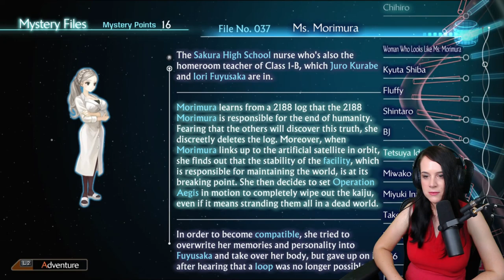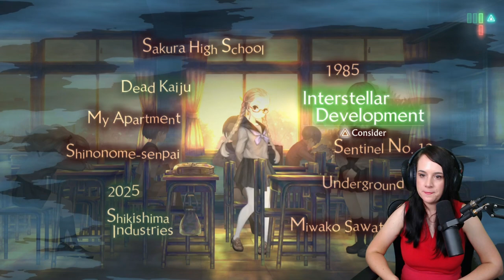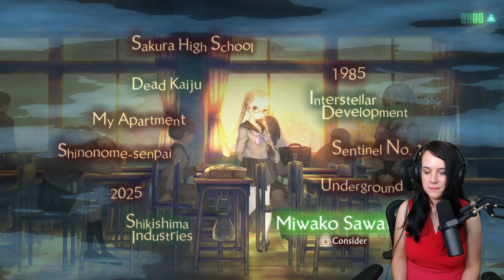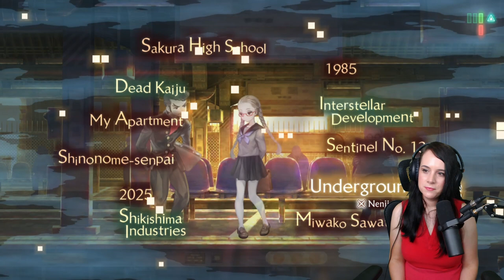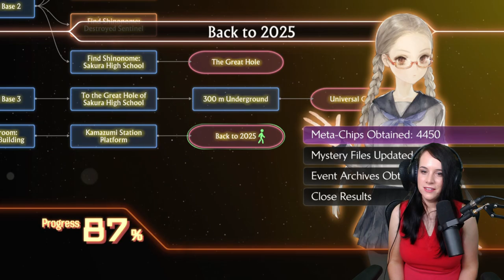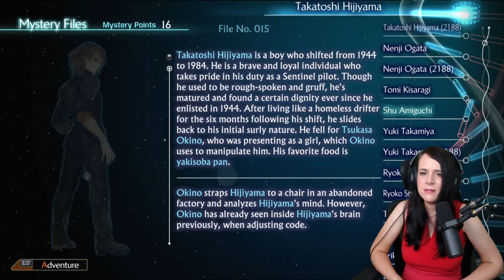Miyuki Inaba // Natsuno and BJ | 13 Sentinels: Aegis Rim | Part 27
Let's play 13 Sentinels: Aegis Rim! I will be providing commentary to my gameplay and reactions to all the best moments!

I am playing the PS4 disc on PS5. This is a blind playthrough. The footage is recorded live on Twitch and edited for Youtube. If you want to see the full VOD, it will be uploaded to my secondary channel!

This channel is highly inspired by channels like  Marz and StrangeRebelGaming, so be sure to check them out!